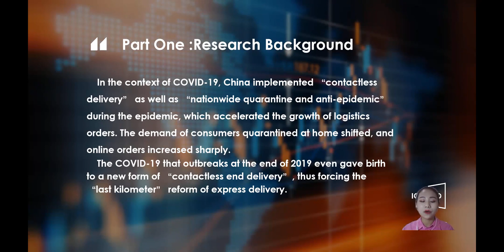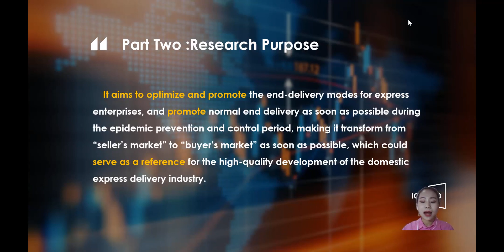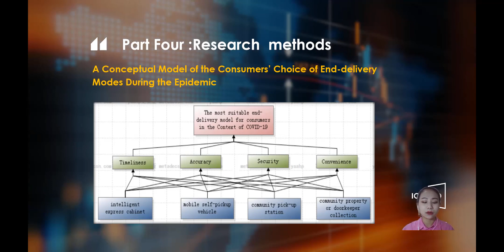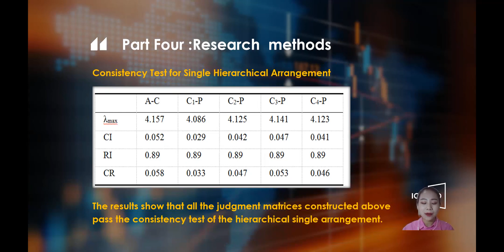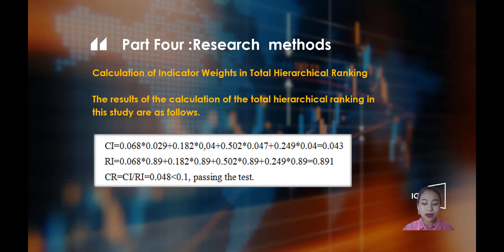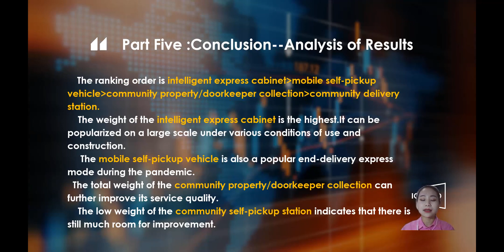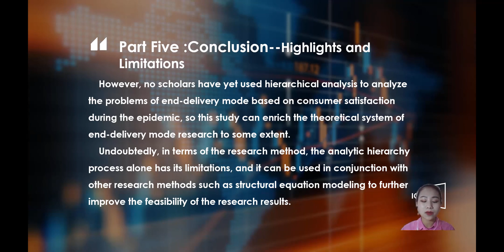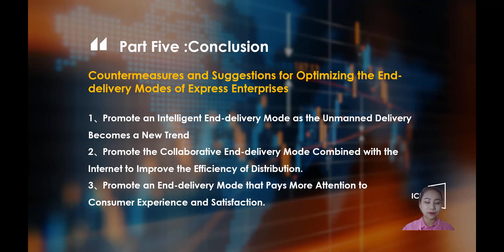ICEMGD – Research on the Optimization of End-delivery Mode of Express Enterprises in the Context ...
Title: Research on the Optimization of End-delivery Mode of Express Enterprises in the Context of COVID-19 - Based on the Survey and Analysis of Consumer Satisfaction
Presented by: Zuo Chanyuan